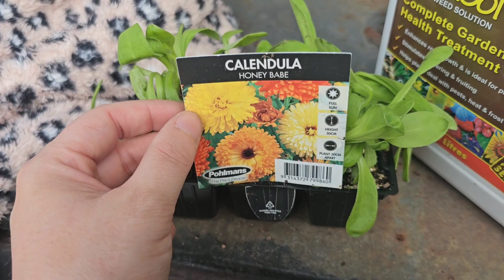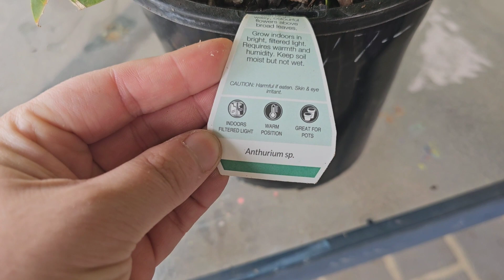Garden Video || Life Update || Where have I been ?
Come along our journey capturing the highs and lows of our everyday life !
I'm a rookie at filming but I promise to get better. We are the Curran Family and I hope you enjoy watching us grow together !

Tik Tok - @Natikacurran Instagram - tikajayne